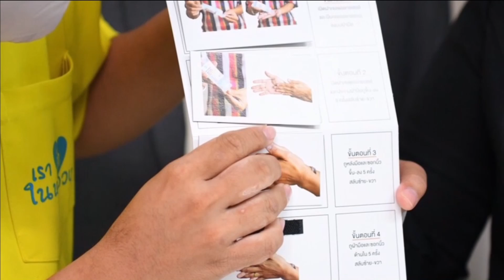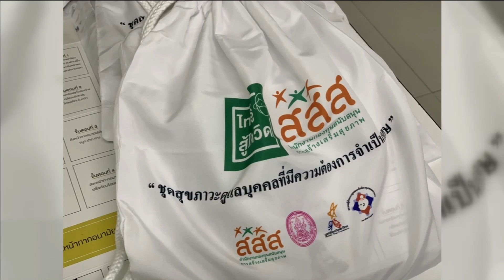63-08-03 มอบสื่อเรียนรู้เด็กออทิสติก